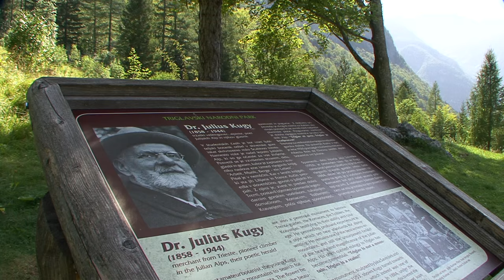Triglavski Narodni Park (Slovenia) Vacation Travel Video Guide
Travel video about destination Triglavski Narodni Park in Slovenia.
Slovenia’s Triglav National Park is located between the Julian Alps and Karavanke on the triangular border of Slovenia, Italy and Austria.  The high rising Slovenian Alps are one of the most little known yet most beautiful alpine regions in Europe, a wild, natural paradise, reminiscent of an enchanted world and a unique mountain landscape of outstanding beauty. On a slope that leads down to the Trenta Valley is a monument that commemorates mountaineer and writer Doctor Julius Kugy who discovered both this location and the Julian Alps. The two thousand five hundred and eighty seven metre high Kanin Mountain near Bovec is typical of the park’s karst and limestone landscape with its bare slopes and bizarre rock formations. The highlight of this natural beauty is a high valley that contains seven lakes.  The climb is rather testing but well worth it as wonderful alpine flora adorns the landscape.  Many of the remarkable alpine flowers are endemic and can only be found in the high mountains. The Triglav National Park impresses with its magnificent, contrasting scenery and is a natural paradise in the very heart of Europe!